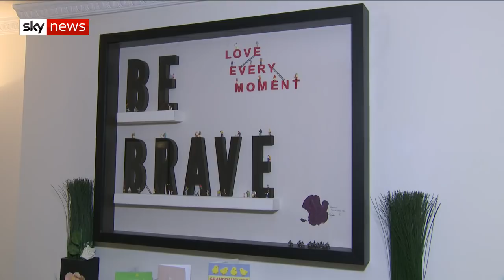What inspired Tottenham and Liverpool's Champions League semi-final comebacks?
Two teams staged what could only be described as impossible comebacks to reach the Champions league final.

Tottenham and Liverpool will go head-to-head for the trophy in Madrid next month - only the second all-English clash in the history of the competition.

It's led many to ask just what it is that has given English football the edge.

We asked Sky's senior correspondent David Bowden to find out.

and download our apps